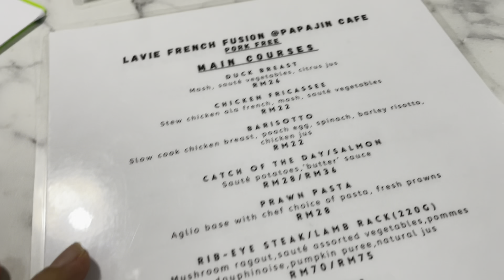🇲🇾Kuching Vlog (Dinner at Lavie French Fusion, Cakes at Elementary Coffee & Toast at KOHI Coffee)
This is a writer's daily silent vlog.
Giving you a glimpse of my life as the co-founder/writer of
Vlog shot using iPhone 12 Pro Max

Places I visited in this vlog:

1. Lavie French Fusion

2. Elementary Coffee Roasters

3. KOHI Coffee Kuching